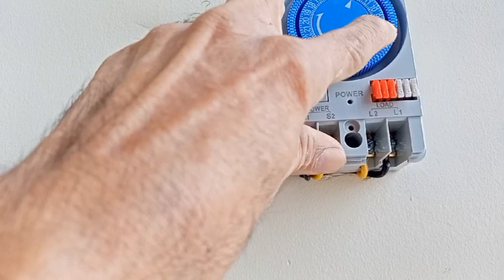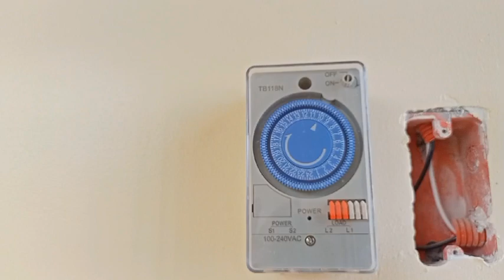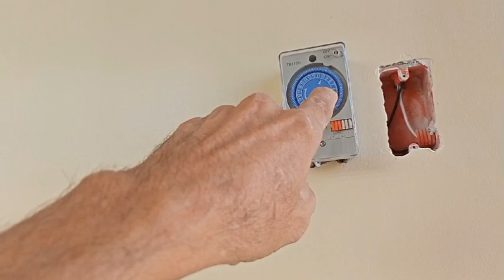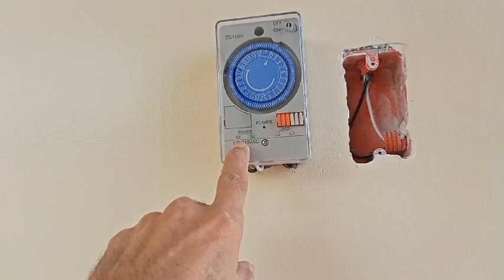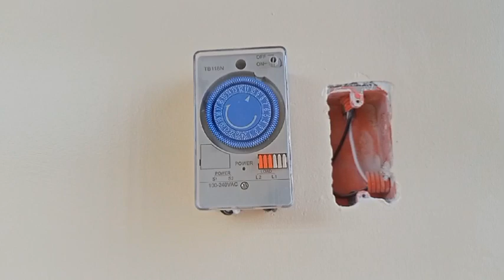Tutorial about Electrical devices